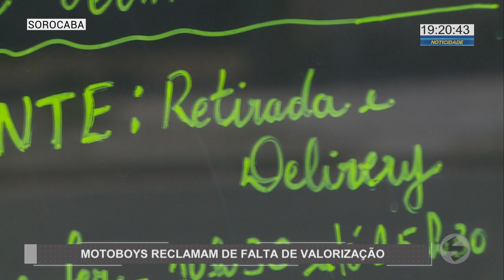Motoboys pedem valorização da categoria | TV Sorocaba SBT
Motoboys pedem valorização da categoria.

Os profissionais, que se tornaram essenciais, principalmente nessa fase emergencial pedem mais valorização da categoria.